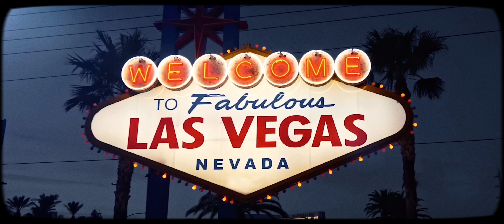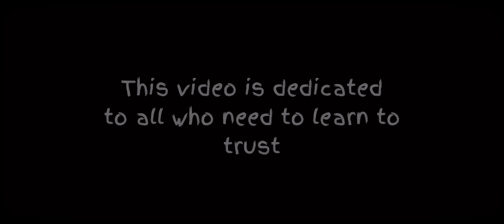The Kid LAROI & Marshmello - FEEL SOMETHING [Music Video] (Dir.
“FEEL SOMETHING” from the project “F*** Love” is Available on all Major Streaming Platforms Now!

Including (but not limited to):
YouTube Music

Easter Records is a multimedia streaming company out of Chicago, Illinois specializing in visualizers for songs/albums by artists of any size

Thank you to all of our loyal viewers!

-The Easter Records Brand

10/31/20

The Kid LAROI & Marshmello - FEEL SOMETHING [Music Video]